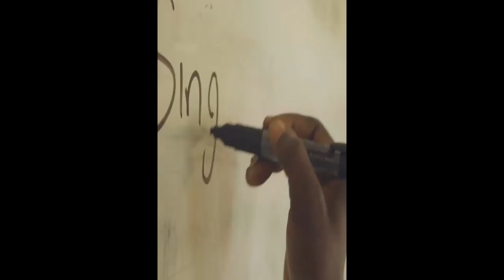GCASD Teacher Appreciation Week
The Video I, Video II, Advanced Video & Broadcasting, and Multimedia Design & Community Filming students wanted to put together a video to show their appreciation of GCASD teachers.